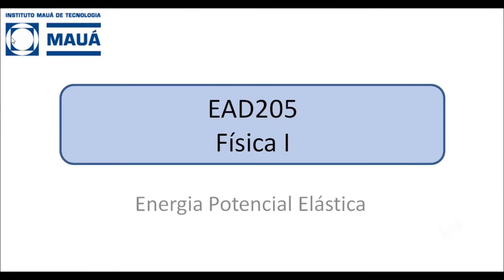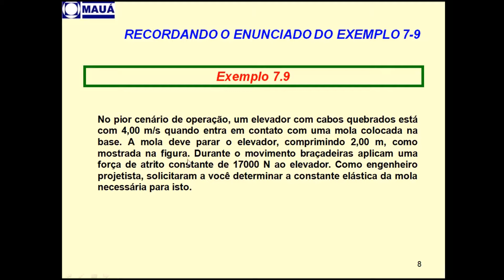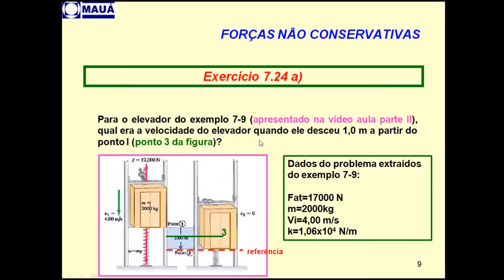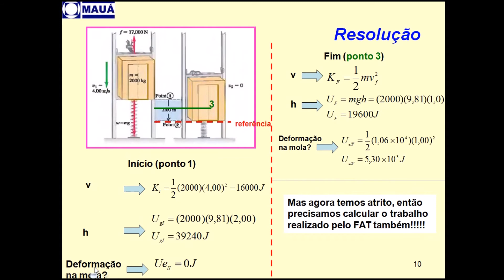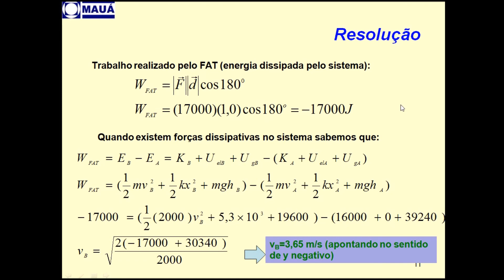EAD205 - Física I [Energia Potencial Elástica - exemplo II]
Energia Potencial Elástica - exemplo II, com a prof.ª Nair.